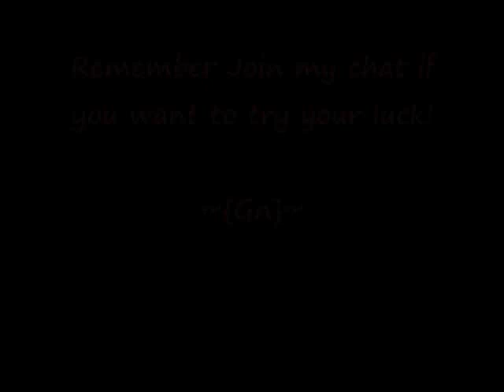Runescape Hot/Cold Gaming Gn Fc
Join Gn for Hot/Cold games